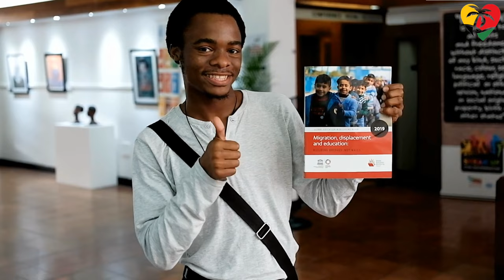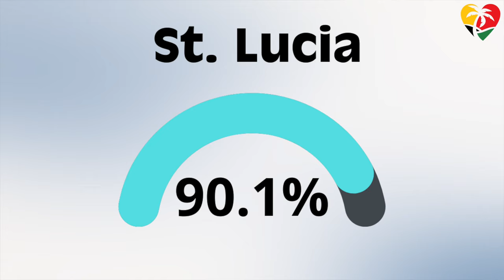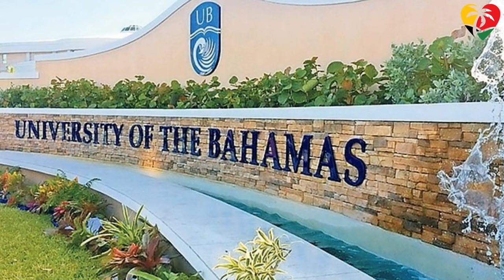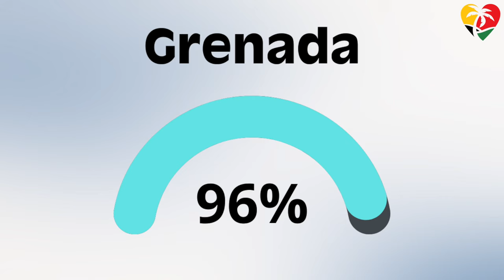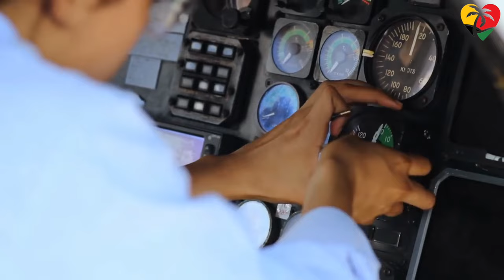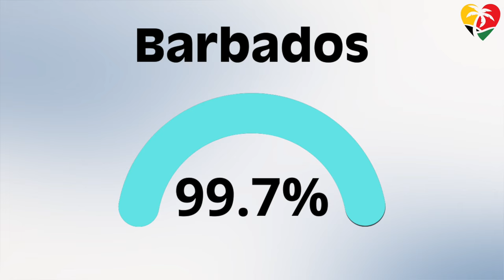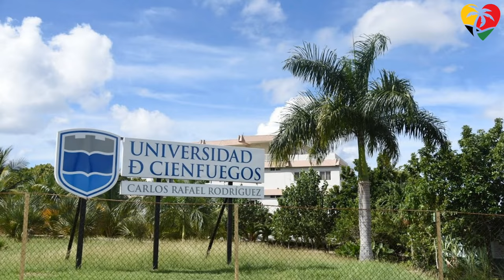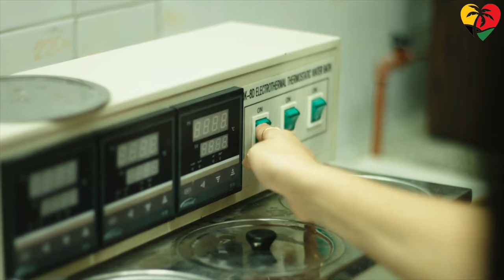Top 10 Most Educated Caribbean Countries And Best Caribbean Universities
The Caribbean has a 94.29% literacy rate with a very loyal workforce and companies that hire Caribbean nationals experience a 95% retention rate. 82.3% of the Caribbean's workforce has advanced higher education.

0:00 - Most Educated Caribbean Countries And Best Caribbean Universities
2:05 - Education in St. Lucia
2:38 - Education in Jamaica
3:21 - Education in Dominica
4:18 - Education in The Bahamas
5:00 - Education in Saint Vincent & The Grenadines
5:51 - Education in Grenada
6:58 - Education in Saint Kitts & Nevis
7:58 - Education in Trinidad & Tobago
9:00 - Education in Barbados
10:01 - Education in Cuba